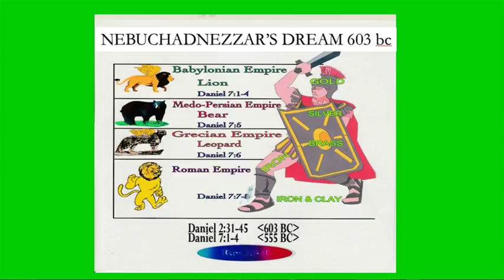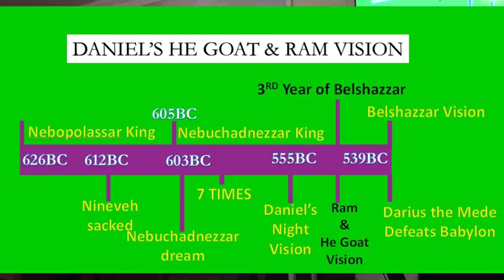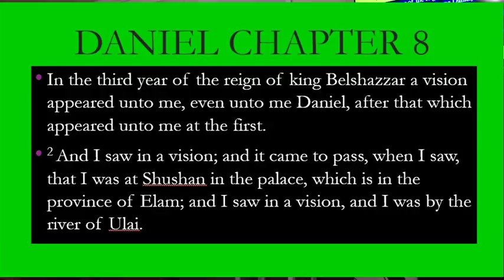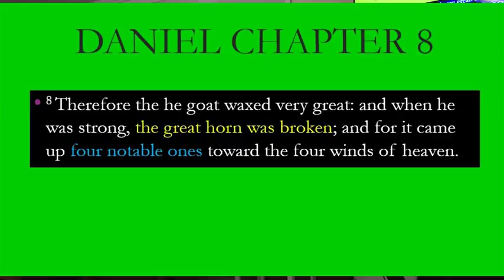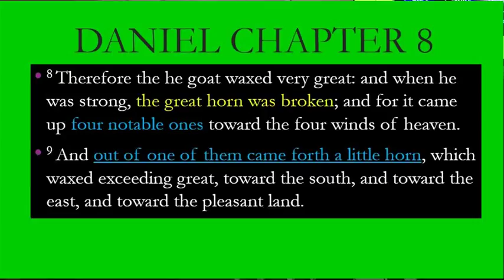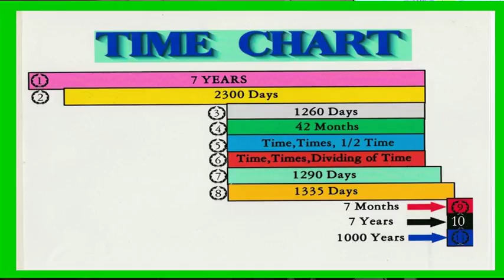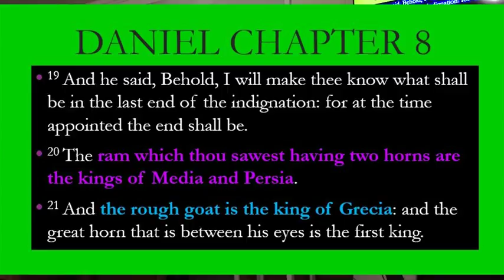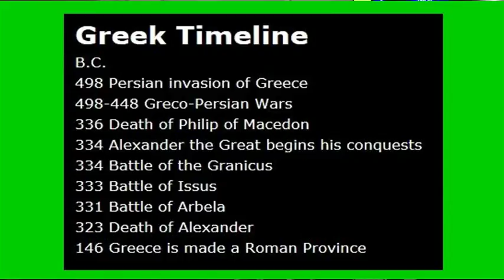115 - 2017 - "Order of Events 4"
Events describing the Grecian Empire overtaking the Medo-Persian Empire.